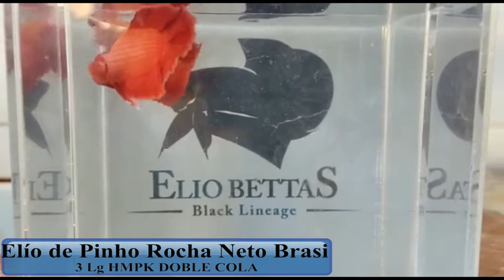GANADORES HMPK DOBLE COLA